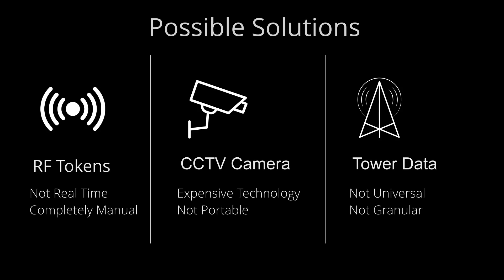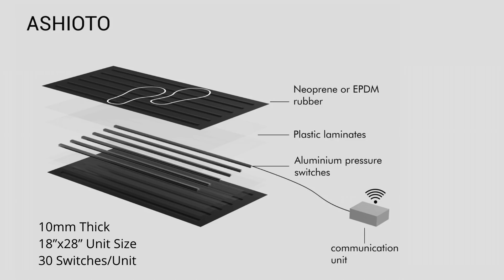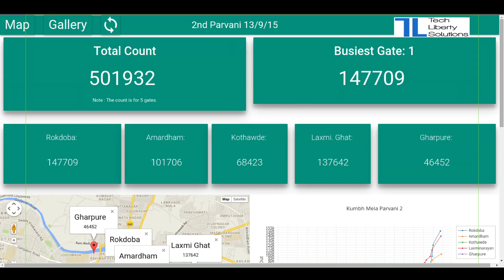A life-saving invention that prevents human stampedes | Nilay Kulkarni